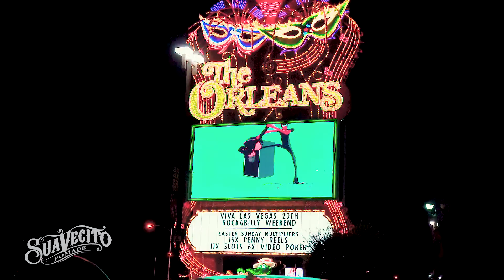Viva Las Vegas 20 '17 - Las Vegas - Suavecito Pomade